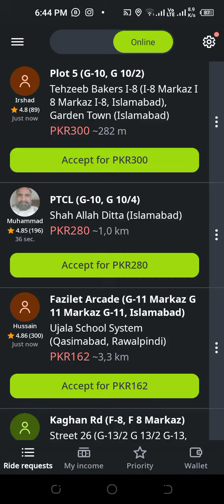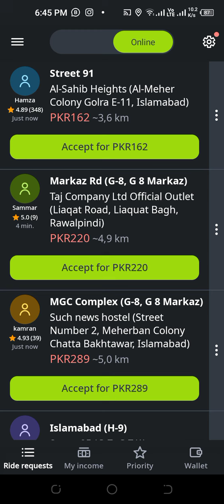Indrive new update accept ride auto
Indrive daily earning goal
Indrive new update
Indrive daily Question answer
Indrive daily earning part time
Online earning